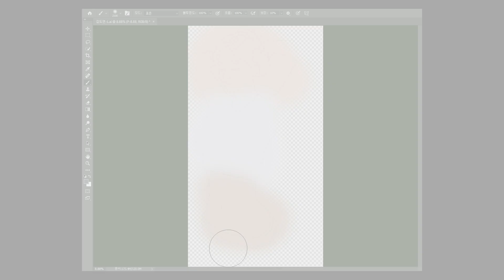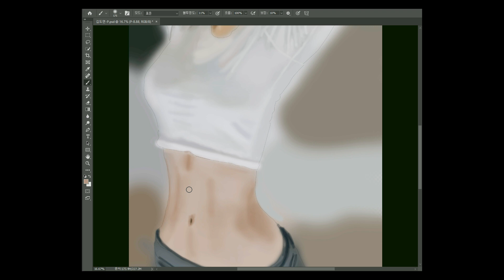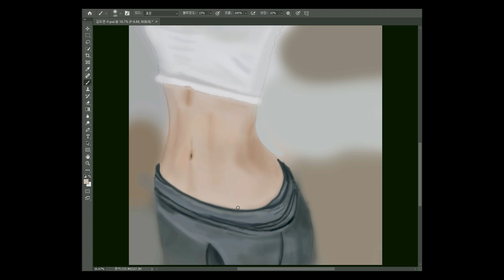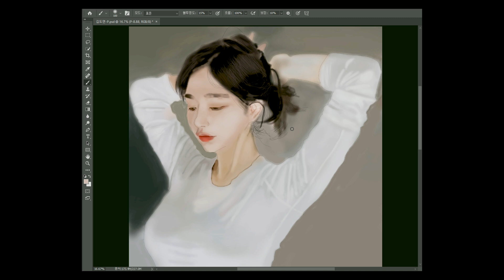[No Copyright Song] HEY LIFE - Modern Love | Kim Doyun Digital painting 김도연 페인팅 | 저작권 없는 음악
Song: HEY LIFE - Modern Love